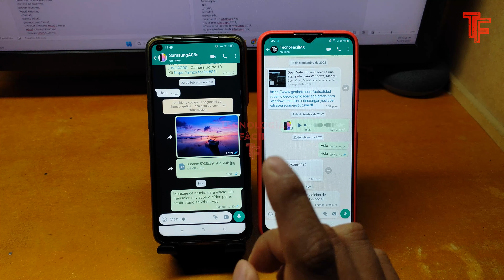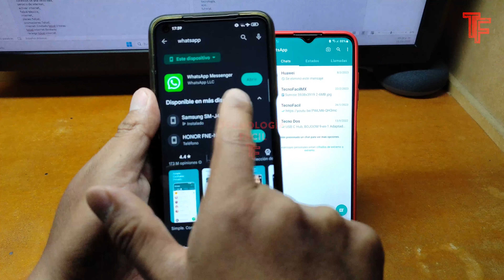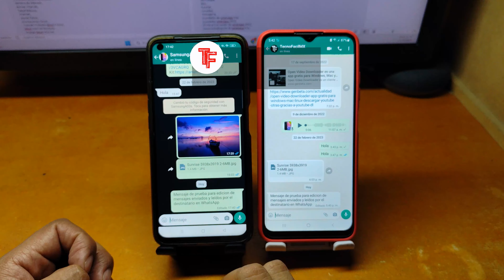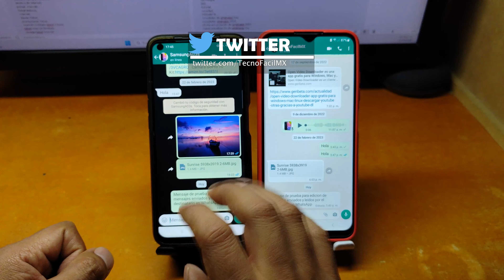✍🏻Así Puedes Corregir un Mensaje, Ya Leído en whatsapp✅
En este video te mostraremos la nueva función de WhatsApp que te permite editar mensajes ya enviados y leídos por el destinatario. No más mensajes con errores que queden en la conversación, ahora podrás corregirlos fácilmente. Aprende cómo usar esta función y haz tu comunicación más efectiva.